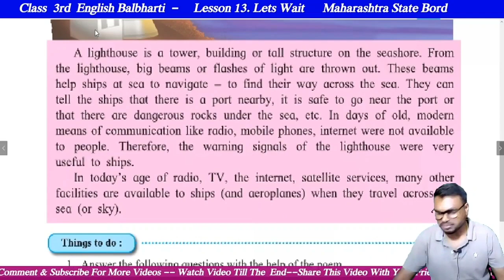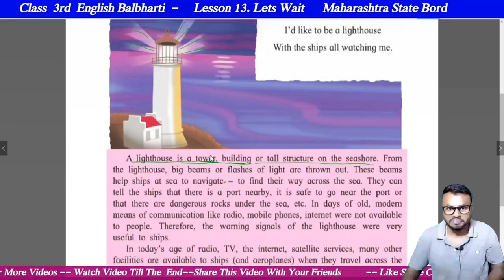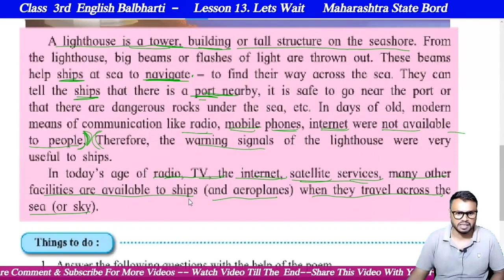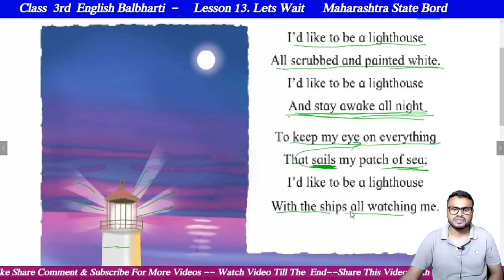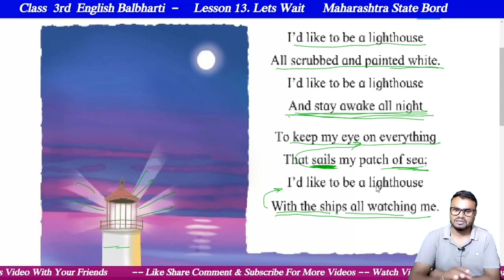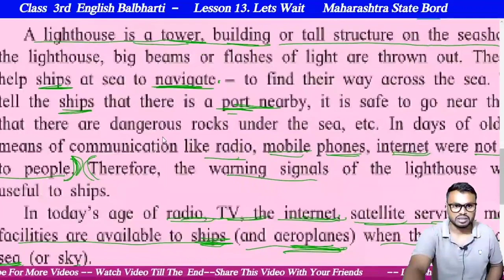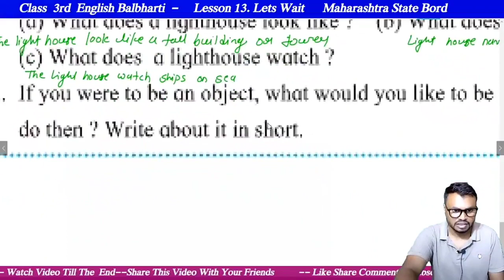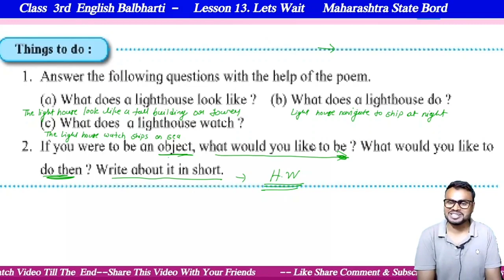Lesson 14 I would like to be a lighthouse | English Balbharti | Maharashtra state board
English Balbharti, Maharashtra state board, Student Point Academy,
I would like to be a lighthouse explain by student point academy ,
I would like to be a lighthouse explanation by student point academy ,
I would like to be a lighthouse answer by student point academy ,
I would like to be a lighthouse question answer by student point academy ,